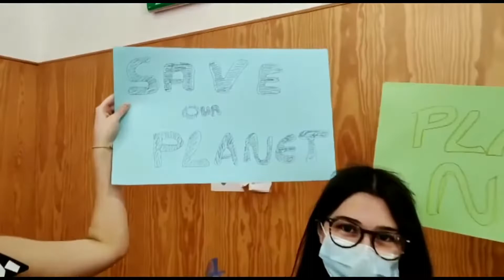Polar Bears in Beds of Roses (Portugal 2022 Anadia)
Winners of the 2022 video competition in more than 150 Eco-Schools in Portugal.
Choreography and original music based on the lyrics of the song "Polar Bears in Beds of Roses"